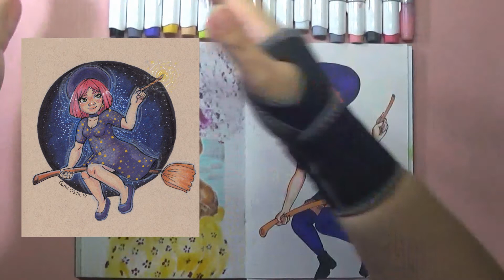Why I don´t participate in Inktober!// Redraw and Chat with me!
For today I am redrawing a character I drew about almost 2 years ago.
Let me know which you like better!